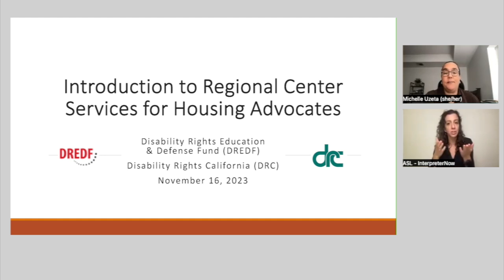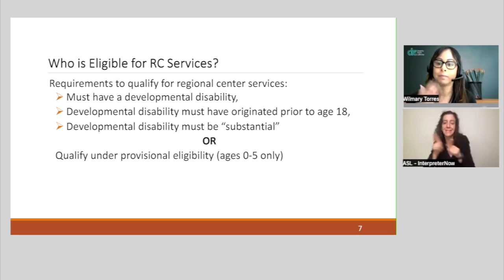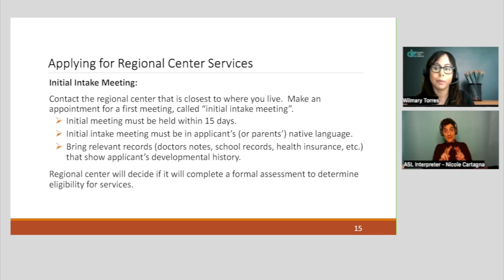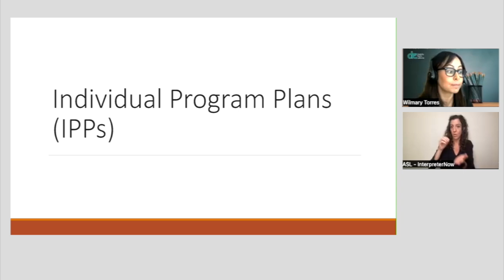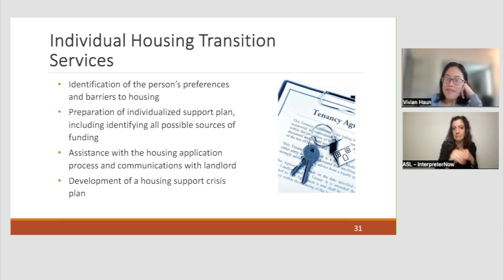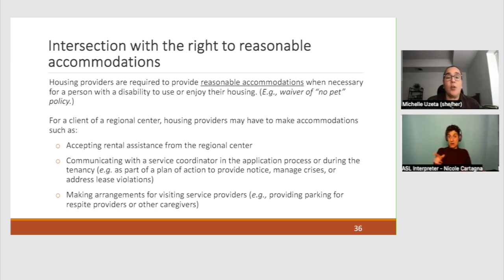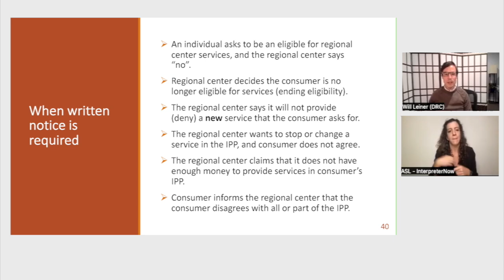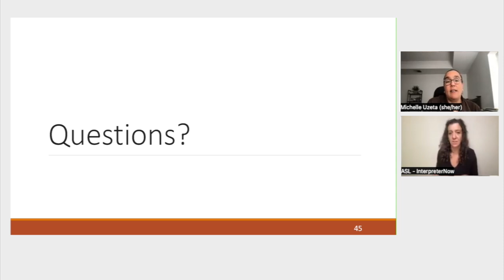Introduction to Regional Center Services for Housing Advocates | November 16, 2023